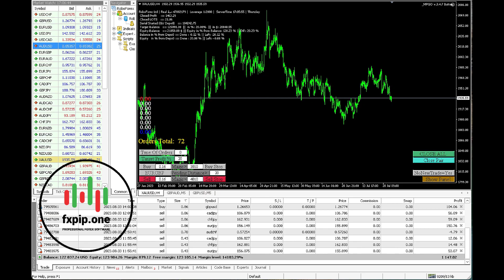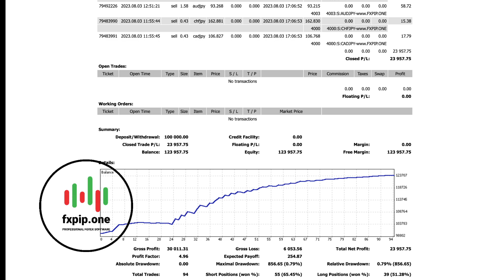Forex Robot EA MPGO | Neural Network AI | Automated Trading Strategies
EA MPGO v3.4.6 traded today Indexes at News (+23% in 1 day)

In this video, we present the ultimate solution for maximizing your Forex trading potential – the Best Forex Robot powered by Neural Network AI. Discover the cutting-edge technology that revolutionizes the way you approach the Forex market.

Our Forex robot harnesses the power of advanced Neural Network AI algorithms to analyze vast amounts of market data in real-time. By incorporating machine learning, it continuously adapts and improves its trading strategies, allowing it to make smarter and more precise decisions.

Join us as we delve into the key features and benefits of this remarkable Forex robot. Witness how it meticulously identifies profitable opportunities and executes trades with lightning speed, all while adhering to strict risk management principles.

In this video, you'll learn:

How Neural Network AI enhances trading accuracy and profitability.
The expert capabilities of our Forex robot in navigating the dynamic Forex market.
Real-time demonstrations showcasing its performance and live trading results.
How our robot significantly reduces emotional biases and human errors in trading.
The importance of backtesting and optimizing strategies to ensure consistent success.
Whether you are a seasoned trader looking to augment your trading portfolio or a newcomer seeking a reliable and automated trading solution, this video is a must-watch! Empower yourself with the Best Forex Robot backed by Neural Network AI and elevate your trading endeavors to new heights.

Don't miss the chance to take your Forex trading to the next level. Start your journey towards financial success today!